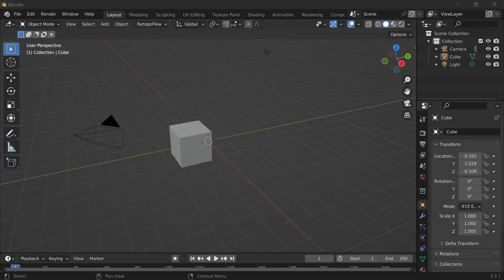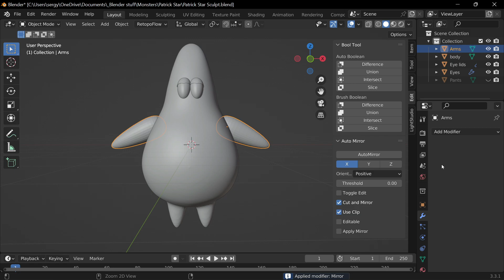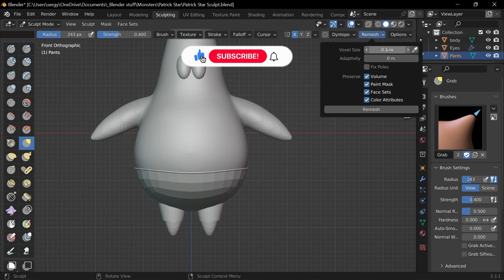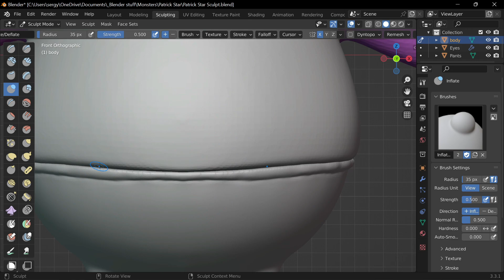Bringing Patrick Star to Life: A 3D Sculpting Timelapse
Join me as I bring one of Bikini Bottom's most beloved characters to life! In this 3D sculpting timelapse, watch as I recreate Patrick Star from SpongeBob SquarePants using the latest digital sculpting tools. From start to finish, I'll take you on a journey through the entire sculpting process, showcasing all the highs and lows along the way. So sit back, relax, and enjoy the show!